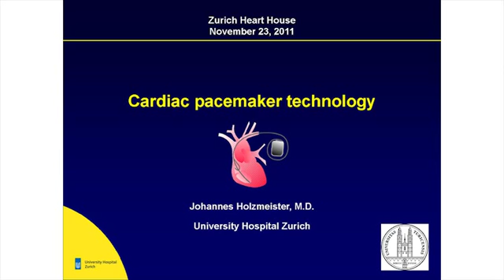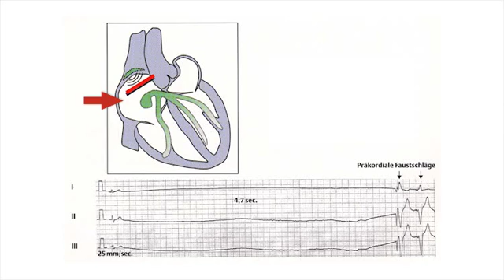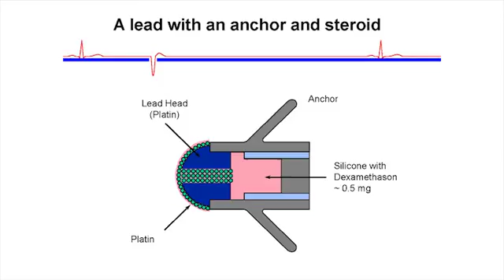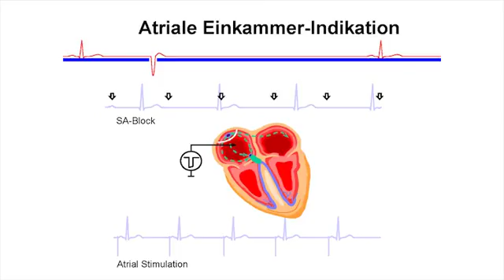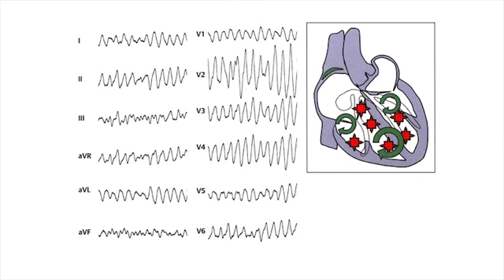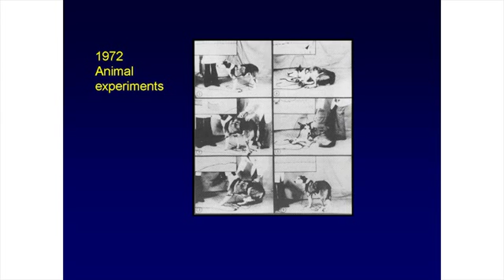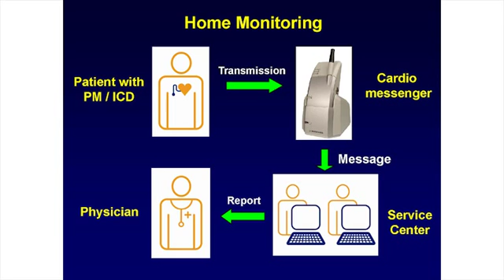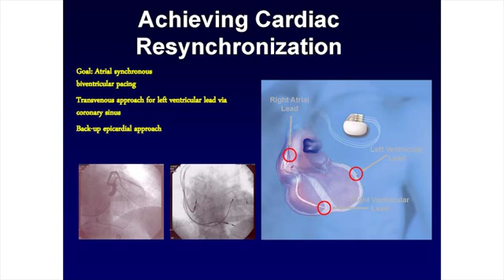Schrittmacher, die den Rhythmus steuern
Ein Herz für Zürich
Öffentliche Fortbildungsreihe für Gesunde und Kranke

Mittwoch, 23. November 2011
Wenn das Herz aus dem Takt gerät

Vortrag: Schrittmacher, die den Rhythmus steuern